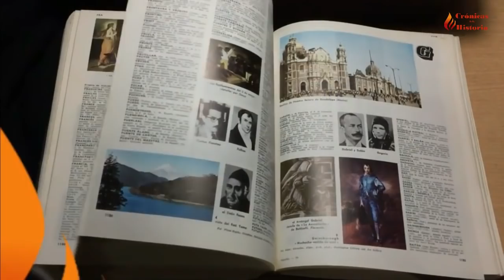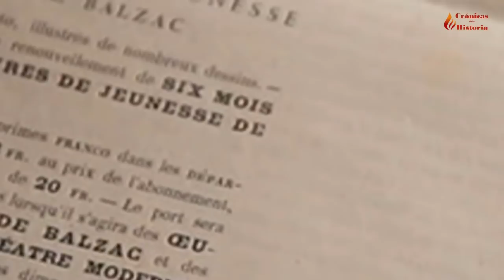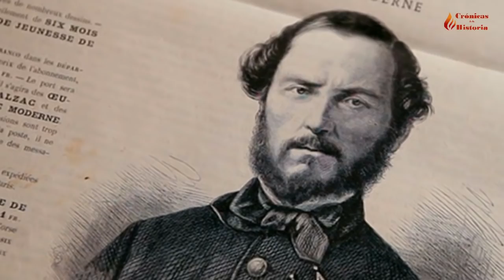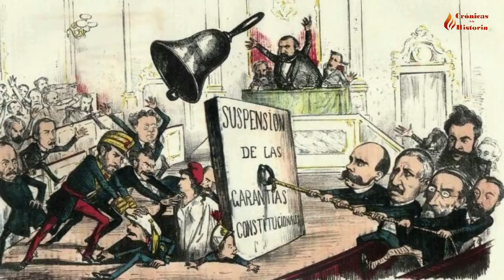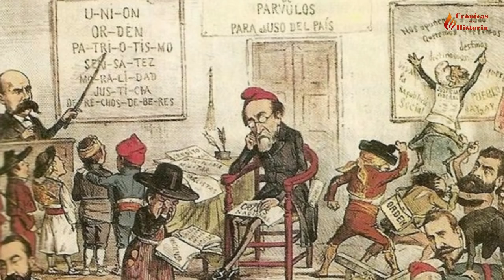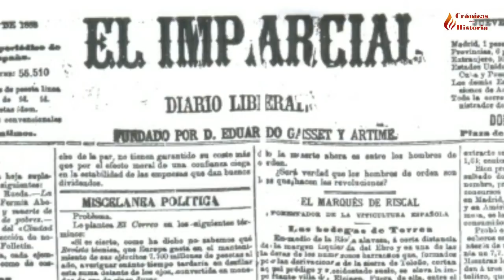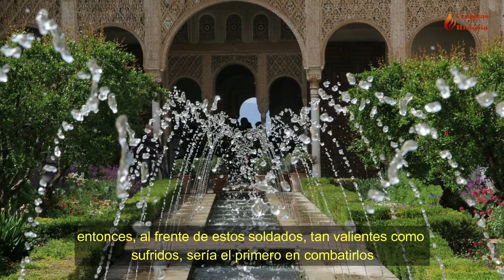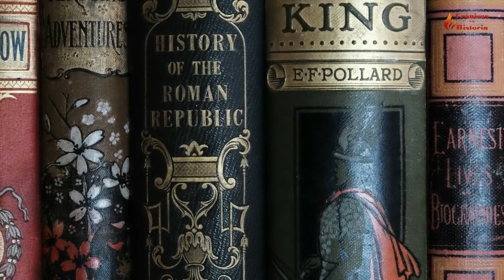AMADEO de SABOYA y el general PRIM. 🔴 UNA OPORTUNIDAD PERDIDA para ESPAÑA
Amadeo I de Saboya, hijo del rey italiano Víctor Manuel II, reinó en España entre 1870 y 18731. Fue llamado por las Cortes y el general Prim para convertirse en el nuevo rey de España, tras la Revolución Gloriosa de 1868 que derrocó a Isabel II de Borbón. Su llegada a España coincidió con la muerte del general Prim, su principal valedor, lo que marcó el inicio de su reinado en un clima de hostilidad y desconfianza.
Durante su reinado, Amadeo I se enfrentó a una serie de desafíos. A pesar de sus intentos por acercarse a la población y su acatamiento de la Constitución, no logró ganarse la confianza ni del pueblo ni de los poderes del Estado1. Enfrentó la antipatía de los monárquicos conservadores, los republicanos, los borbónicos, la Iglesia y parte de la cúpula militar. A pesar de dedicar generosas sumas a fundar escuelas y otras instituciones sociales, tampoco logró ganarse el afecto del pueblo por sus dificultades para aprender el idioma, su carácter reservado y la hostilidad que la Iglesia alentó contra él1.
Finalmente, cansado de la imposibilidad de “gobernar un país tan hondamente perturbado”, Amadeo I presentó su abdicación el 10 de febrero de 18732. Su reinado fue descrito como “la tragedia de un hombre que fue llamado para ser rey de un país en el que ninguno de sus súbditos quiso concederle la menor oportunidad”. Con la marcha de Amadeo las Cortes votan la instauración de la I República Española.

0:00 Introducción
1:04 Revolución 1868
3:05 Constitución de 1869
4:39 Candidatos extranjeros a Rey
7:43 Amadeo I acepta el nombramiento
10:19 Asesinato de Prim
12:28 Llegada Amadeo I
13:47 Culpable muerte de Prim
18:27 Rechazo social.
20:35 Gobiernos de Amadeo I
22:23 El pueblo español
25:18 Elecciones 1872
26:26 Atentado a Amadeo I
27:49 Abdicación
31:29 Primera República
32:42 Fallecimiento de los reyes.
33:39 Nuestra visión